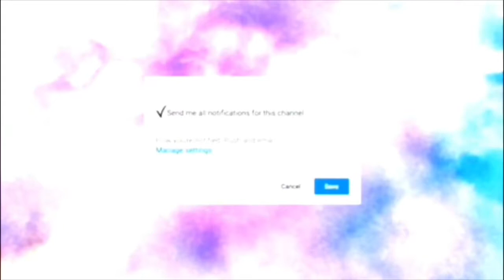❄️Snowy Day❄️~Vlogmas#8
Hey guys no school tomorrow because it snowed YEEETTT